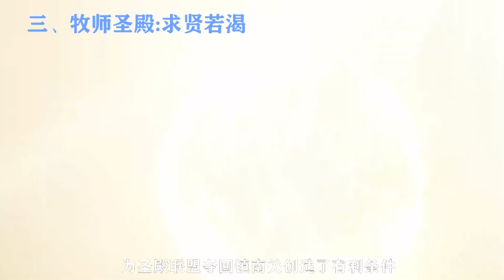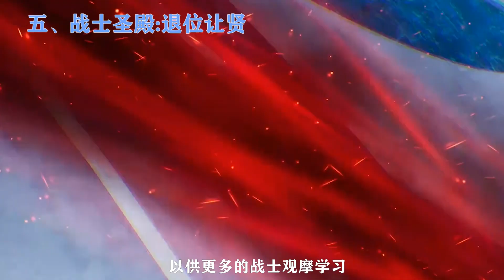神印王座：得知龍皓晨的背景，各大聖殿殿主反應有多精彩？